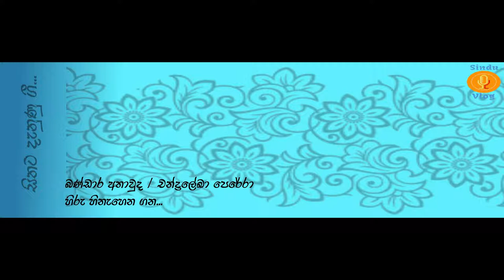hiru hinehena gana Bandara Athavuda / Chandraleka Perera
SL Classic Songs